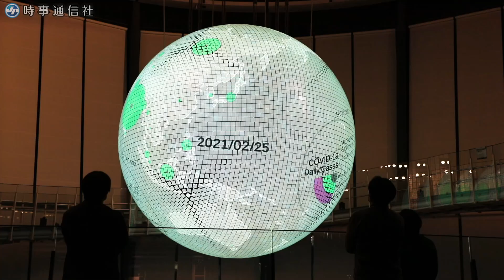今そこにある新型コロナ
世界中の新型コロナウイルス感染者数を表示する巨大な地球儀。東京都江東区の日本科学未来館で２７日から公開される直径６メートルの球形ディスプレー「ジオ・コスモス」の新コンテンツだ＝２６日 【時事通信映像センター】